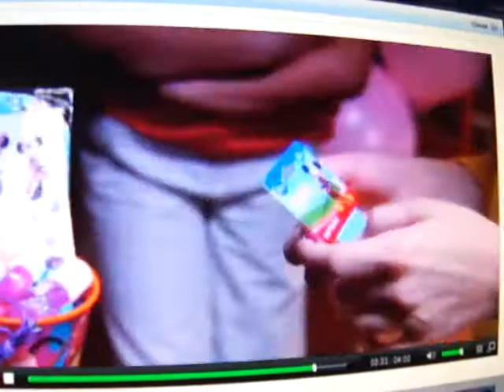videoprazdniki 001.MP4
Минни Маус